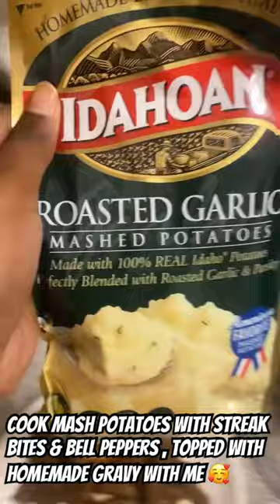Cook Mashed Potato’s Topped With Steak , BellPeppers & Gravy With Me !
hey guys I’m making mashed potatoes with steak bell peppers and gravy for me and my family 🥰!
  something quick and easy !

how old are you? 20 (at the time of filming this)
when is your birthday? February 13
what do you use to edit? CapCut & X